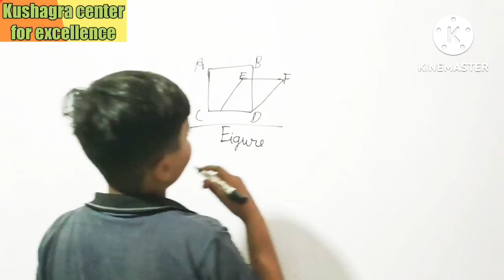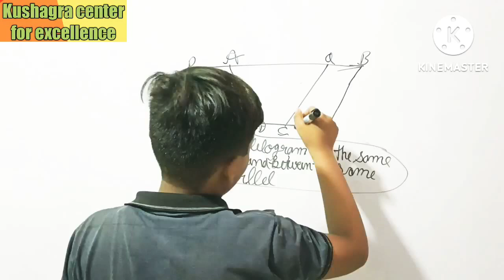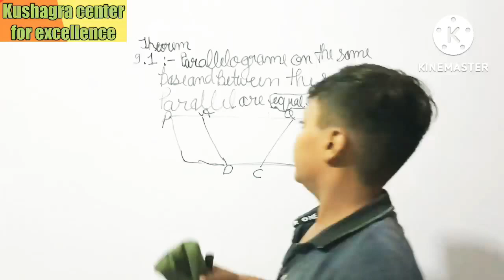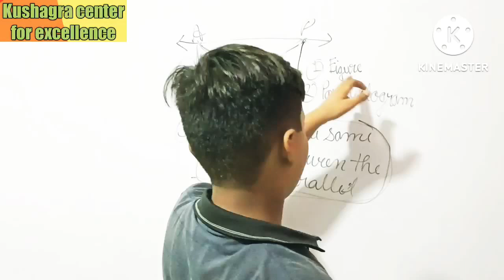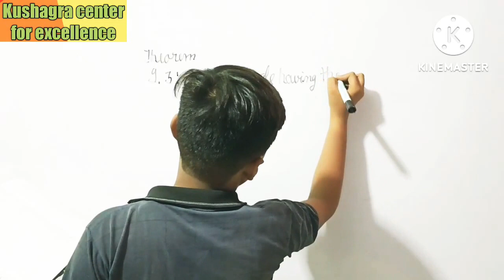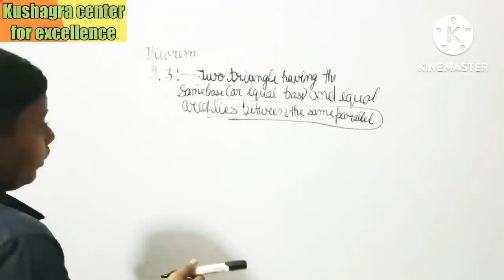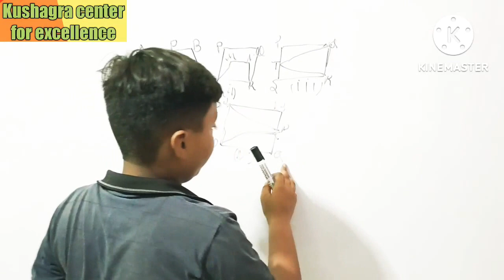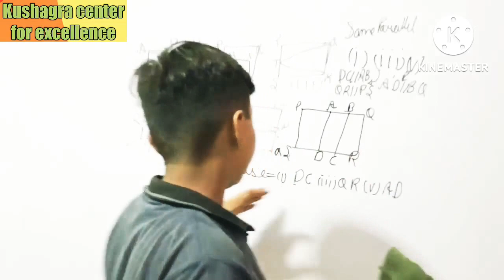Areas of parallogram and triangle Class ix Math Chapter-9 Part -1 by kushagra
Areas of parallogram and triangle Class ix Math Chapter-9 Part -1 by kushagra‎@kushagra center for excellence